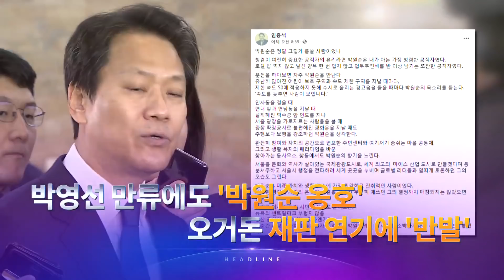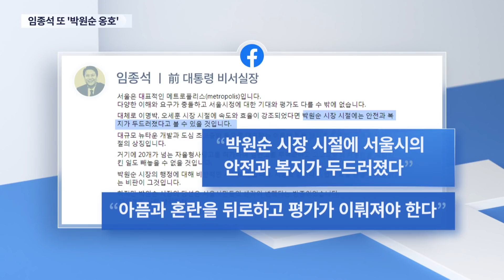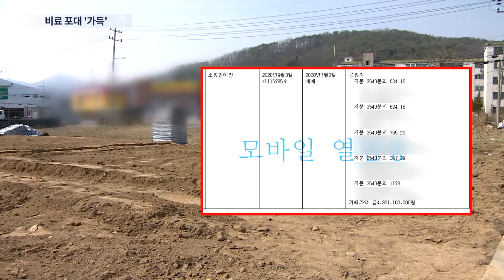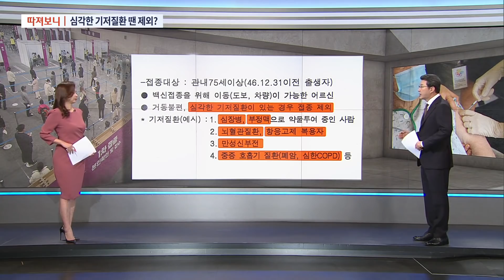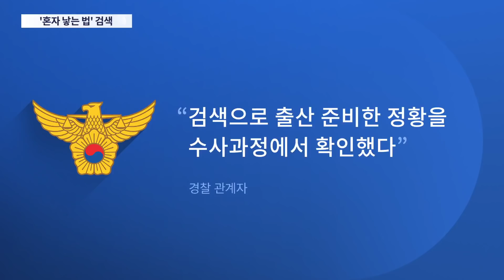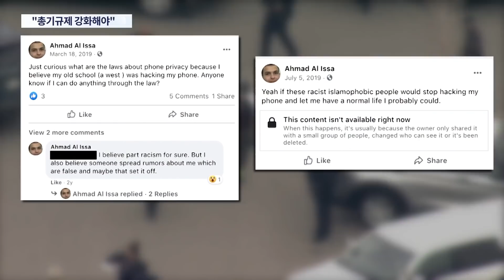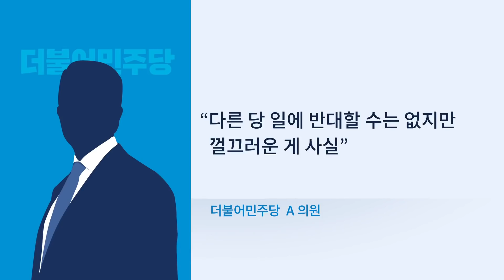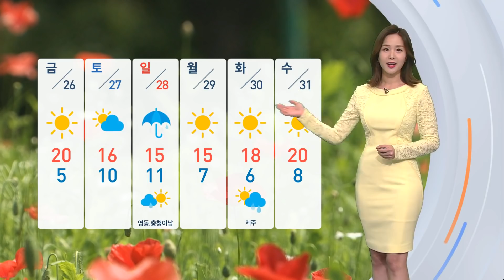[TV CHOSUN LIVE] 3월 24일 (수) 뉴스 9 - 국회의원 3명 포함…398명 '투기 의혹' 조사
● "MB 황태자" ↔ "文 아바타"…거친 설전
● 이재명 만난 박영선…안철수·금태섭, 오세훈 지원
● 국회의원 3명 포함…398명 '투기 의혹' 조사
● 박영선 만류에도 '박원순 옹호'…오거돈 재판 연기에 '반발'
● "입시비리 의혹 대학이 조사하라"…부산대 전담팀 구성
● 애 낳은 적 없다더니…'혼자 낳는 법' 검색
● '北 발사' 비공개 이유는?…바이든 "北 달라진 것 없다"
● 미얀마 무차별 총격에…아빠 무릎에서 7세 소녀 숨져

📡 월~금 07:30 뉴스퍼레이드
📡 월        08:40 네트워크 매거진
📡 월~금 09:00 신통방통
📡 월~금 13:00 보도본부 핫라인
📡 월~금 14:30 사건파일 24
📡 월~금 17:30 시사쇼 이것이 정치다
📡 월~금 21:00 뉴스9
📡 토~일 14:00 뉴스현장
📡 토~일 19:00 뉴스7